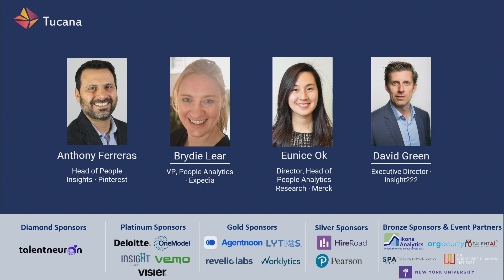People Analytics World 2024 | Lessons Learned in Deploying GenAI for HR and Organisational Strategy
Filmed on location at New York Marriott Marquis, Times Square, New York City using two Sony XDCAM PXW-Z200 4K ENG video cameras programmed with S-Cinetone picture profile or two Sony XDCAM PXW-X180 1080p ENG video cameras programmed with standard Rec709 picture profile. Edited in Adobe Premiere.